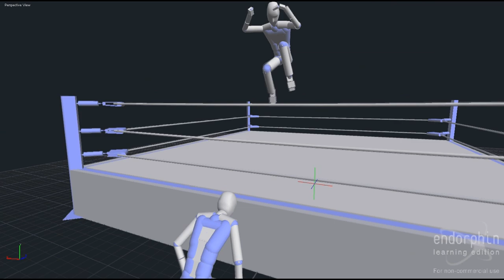Indy vs Thqp - Indy will cut you with a linoleum knife!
Some epic sauce endorphin wrasseling featuring 2 of my best scenes, and 3 new random shit that I made.